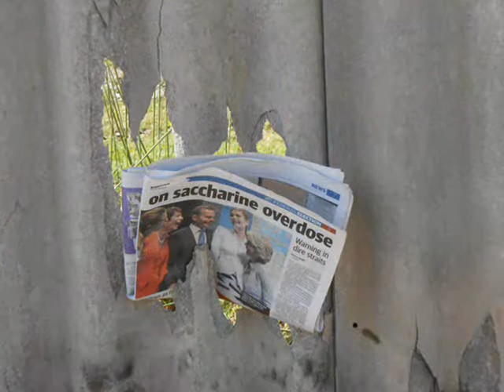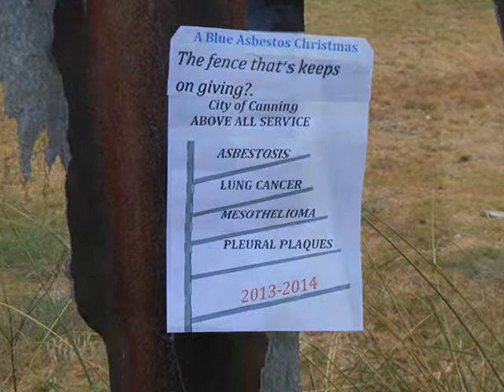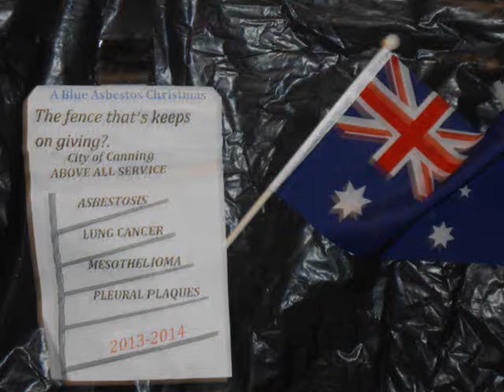Blue Asbestos Cannington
"Blue Asbestos Christmas" Hang your heads in shame City of Canning / Work Safe WA.

The part asbestos fence in this video of which I have continuously notified and communicated to the Cannington Council over the past 6 months to safely remove for the residents of East Cannington has fallen on deaf ears.

On the 23 Dec 2013 I finally ended up going to my local hardware shop to purchase and place black plastic sheeting over the asbestos fence in areas that were dangerously exposed. What was to stop the razor sharp edges providing an ongoing danger to children?

Asbestos inspection by the City of Canning is not working. It could take 30 years or more for the effects of mesothelioma to take hold in my and your family..

Furthermore, protection from asbestos fibers entering our home when evaporative coolers are running are completely inadequate. Evaporative Air-Conditioning systems are simply not designed to provide adequate protection from the dangers of fine asbestos fibers. It is of my experienced opinion that these cooling units intake large volumes of air from outside the home along WITH the asbestos fibers.

 ( dust in the wind youtube)(asbestos read all
about it youtube )(cannington asbestos youtube ) over the fence asbestos youtube )